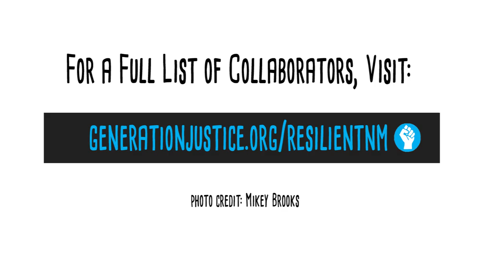Liz Thomson - We Need to Address The Root Problem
How do we build resilience through policy? State Representative Elizabeth Thomson breaks down what the legislature could to do break the cycle of poverty. Share this message, and join Generation Justice with Con Alma Health Foundation as we highlight ResilientNM.